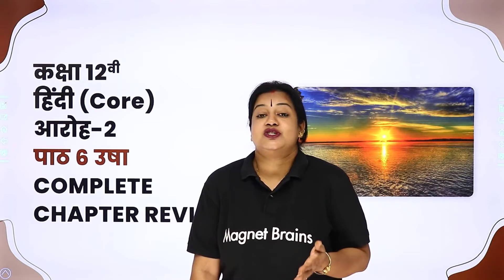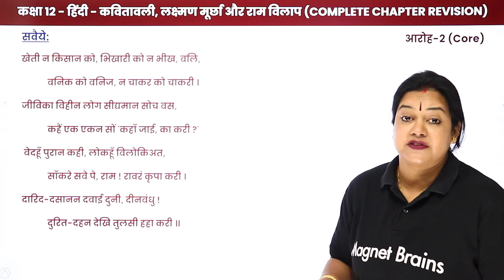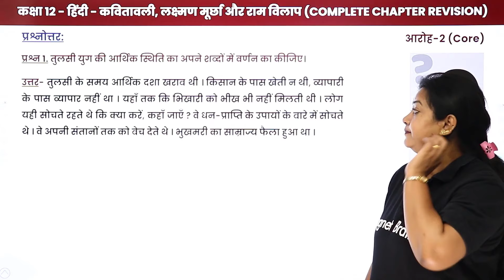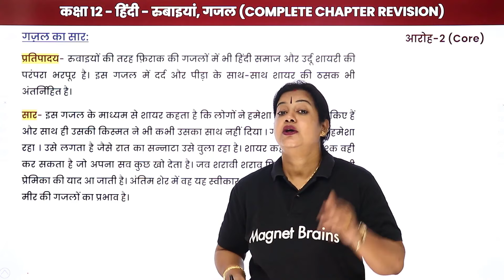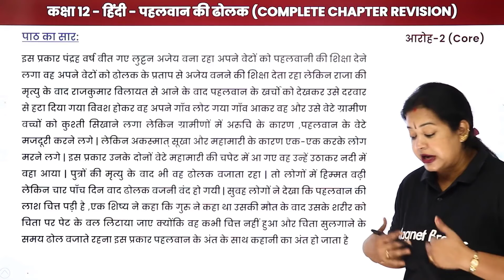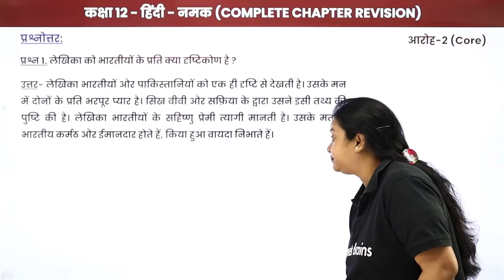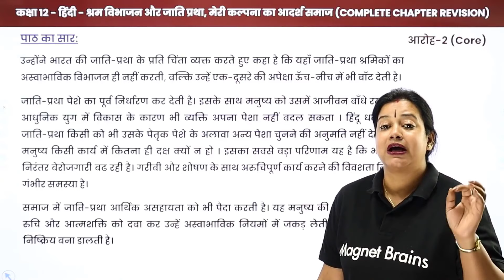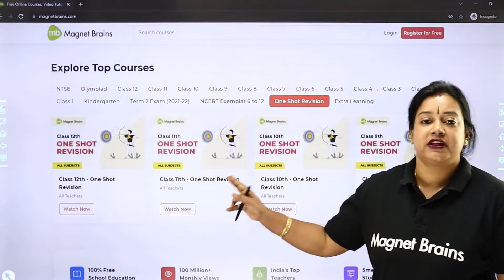Class 12 Hindi | Aroh - Complete Syllabus in One Shot 2022-23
✔️ Class: 12th
✔️ Subject: Hindi (Aroh)
✔️ Topic Name: Class 12 Hindi | Aroh - Complete Syllabus in One Shot
✔️ Topics Covered In This Video (By Rupali mam): Complete one shot videos of aroh have been discussed in one video.